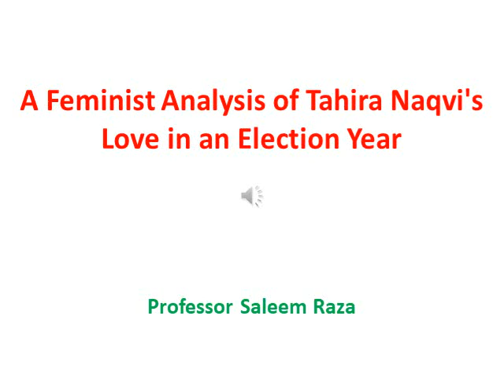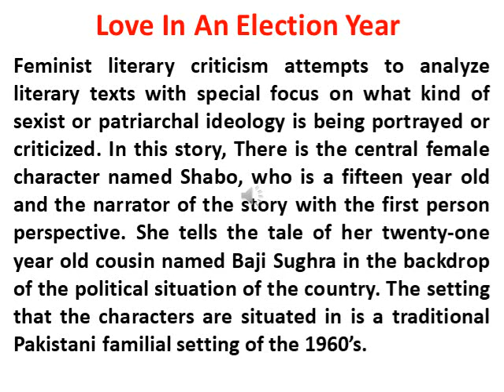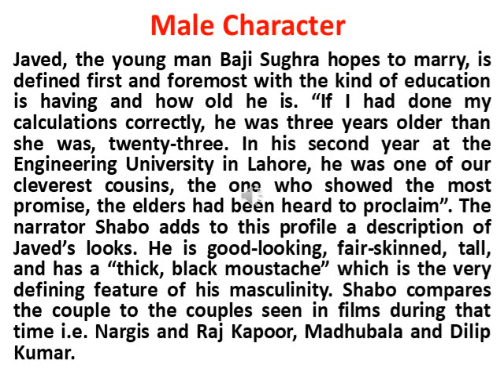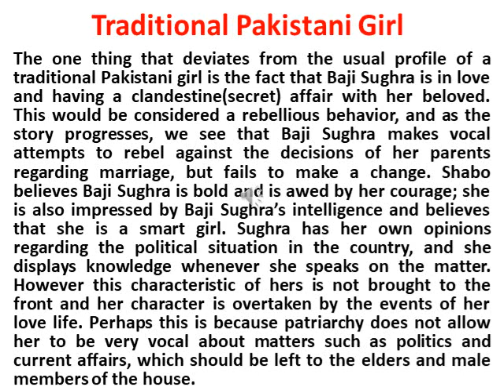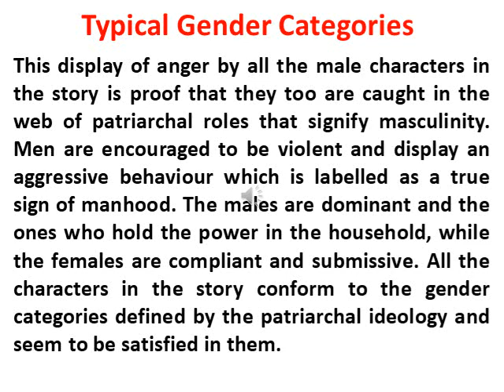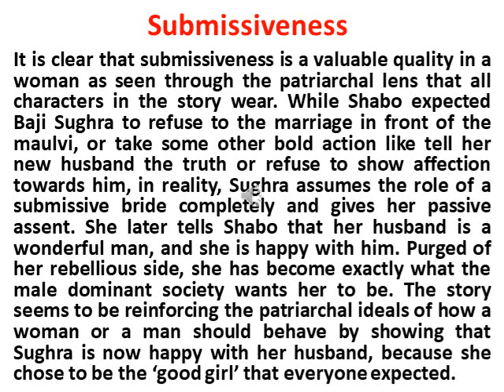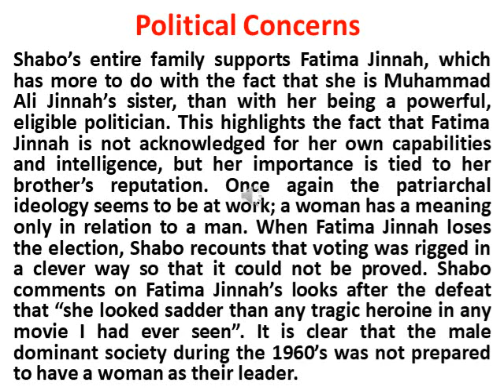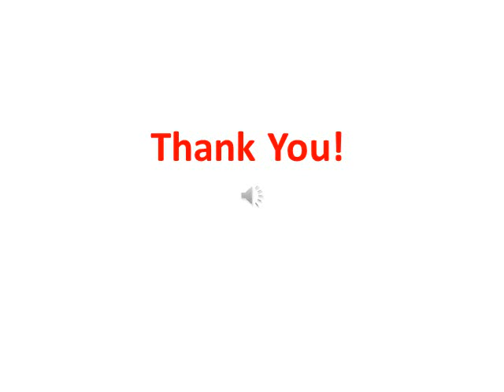A Feminist Analysis of Tahira Naqvi's Love in Election Year